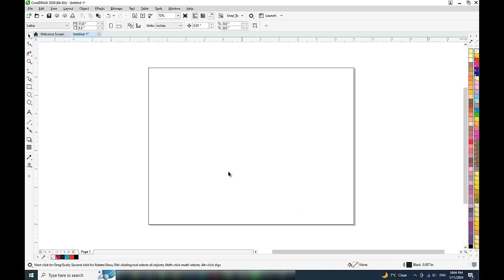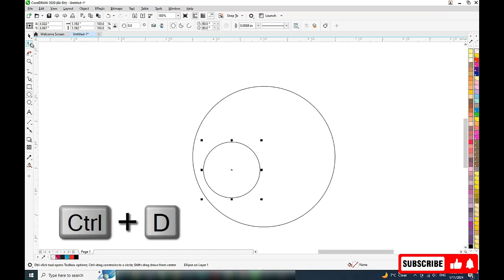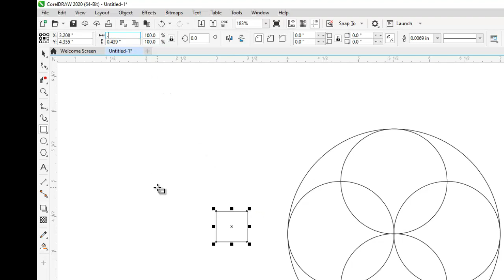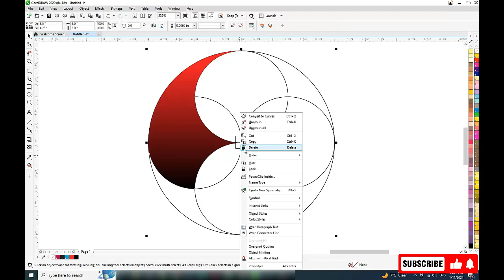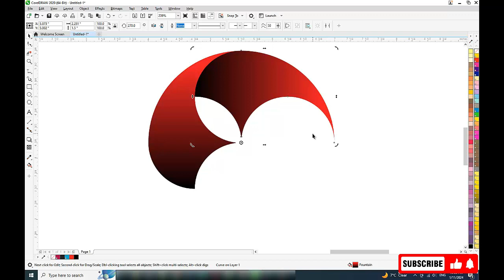Amazing and Best Logo Design Tutorial Template in Corel Draw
"Welcome to our in-depth tutorial on creating the best circle logo designs using CorelDRAW! In this comprehensive video, we'll walk you through step-by-step instructions to craft stunning circular logos, sharing insider tips and techniques along the way. From conceptualization to execution, learn how to leverage CorelDRAW's powerful tools to bring your creative vision to life.